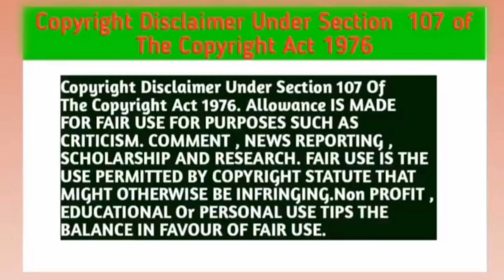Hidden Agenda series (P-19) Explain In Hindi blseries thaiblhindi hiddenagendabl@KdramaExplain